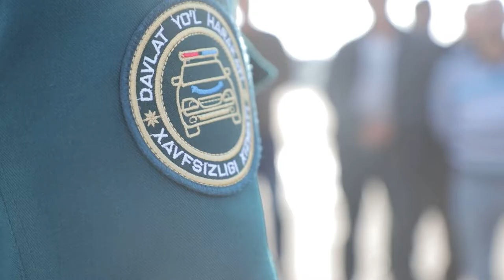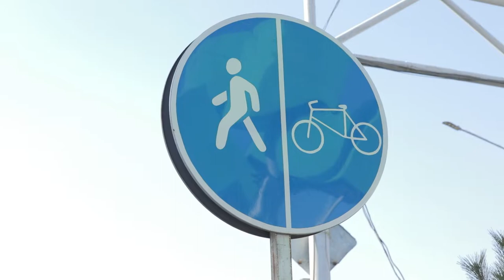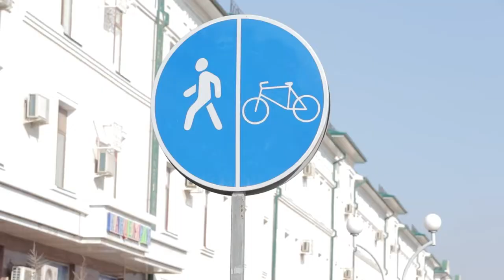Yo‘l — tartib va intizomni yoqtiradi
Surxondaryo viloyatida YHXB boshlig‘i boshchiligidagi targ‘ibot guruhlari tuman va shaharlarda haydovchilar o‘rtasida tushuntirishlar olib bormoqda.